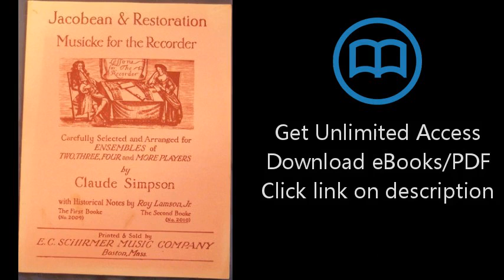Jacobean & Restoration Musicke for the Recorder, Carefully Selected and Arranged for Ensembles of Tw